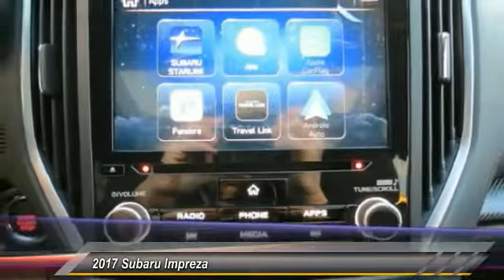2017 Subaru Impreza Live Ventura CA 600444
2017 Subaru Impreza

Kirby Subaru
6404 Auto Center Drive

2017 Subaru Impreza 2.0i Blue AWD 2.0L 4-Cylinder DOHC 16V 36/27 Highway/City MPGbrbrbrbrSee us today at Kirby Subaru!